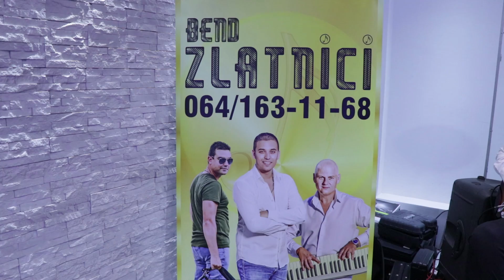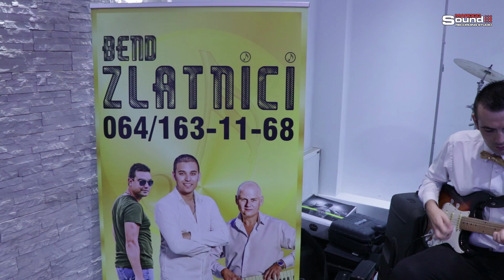Orkestar ZLATNICI - Splet narodnih pesama (instrumental) i retkih kola, svadba Vitez Pozarevac 2018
Label and copyright: Antena radio & Maroco Sound